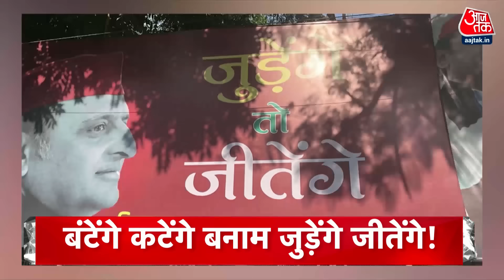Top Headlines Of The Day: PM Modi Gujarat Visit | AAP Vs BJP | Diwali 2024 | Aaj Tak News Today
दिवाली के मौके पर कच्छ पहुंचे प्रधानमंत्री नरेंद्र मोदी, जवानों को खिलाई मिठाई, एक घंटे तक रहे साथ- अब भुज रवाना.

भारत चीन में तनाव घटने के बीच आज से पेट्रोलिंग- दोनों सेनाओं मे मिठाई का लेन देन-बोले रक्षा मंत्री- कूटनीतिक कोशिशों से बनी बात.

य़ूपी उपचुनाव में तेज पोस्टर वार- बंटेगे कटेंगे नारे के जवाब में समाजवादी पार्टी के दफ्तर के बाहर जुडेंगे जीतेंगे वाले टंगे बैनर.

दिल्ली में चुनाव से पहले बीजेपी को झटका- 3 बार के विधायक रहे ब्रम्ह तंवर आप में शामिल- कुछ और ने बदला पाला.